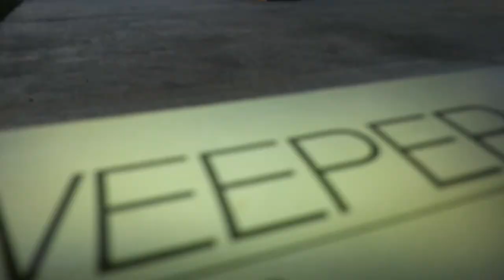Short clip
I got my feeble down